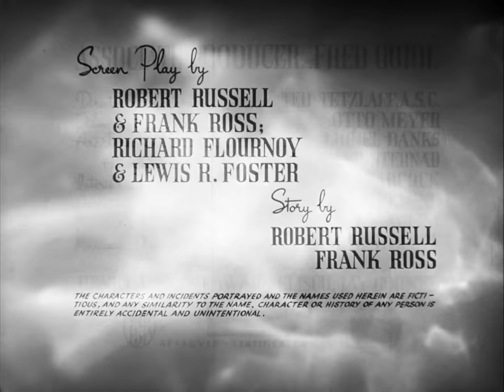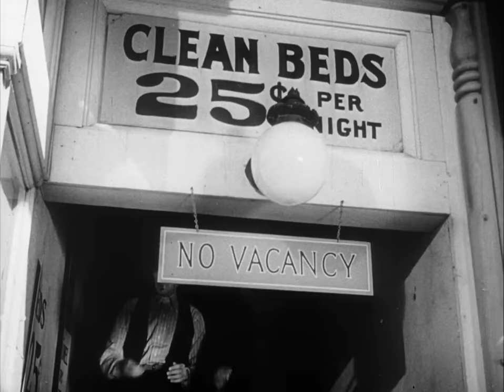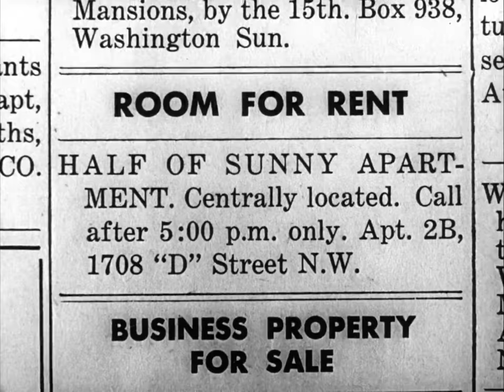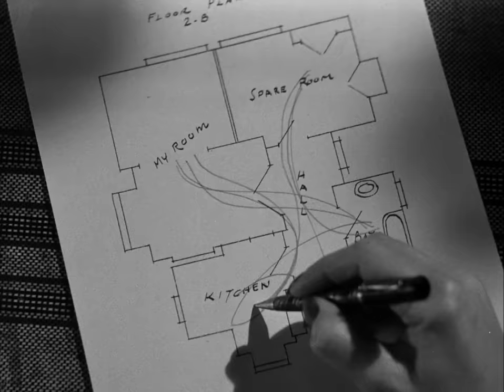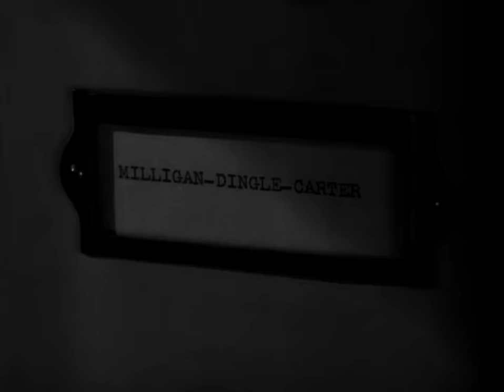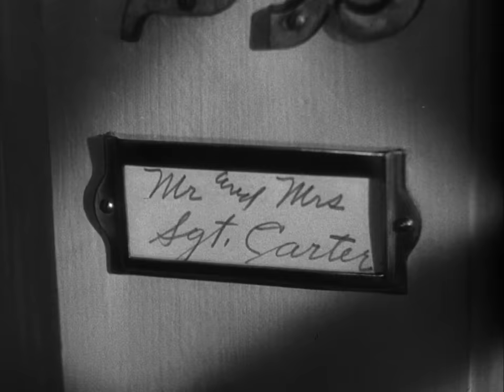The More The Merrier 1943 Charles Coburn, Joel McCrea & Jean Arthur